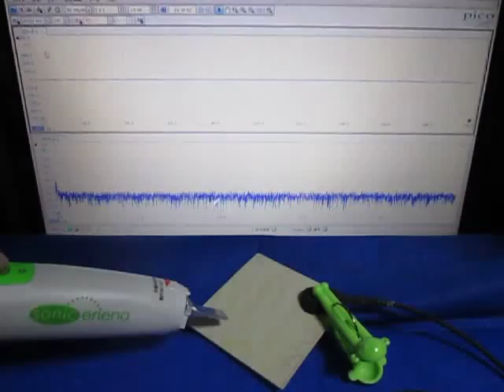超音波実験 Ultrasonic experiment